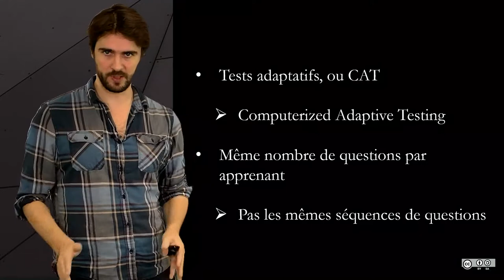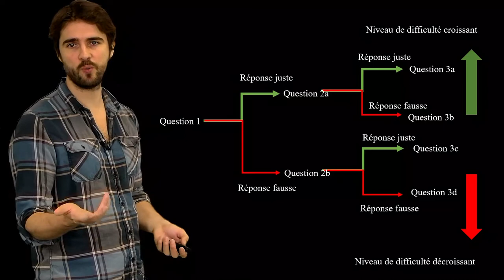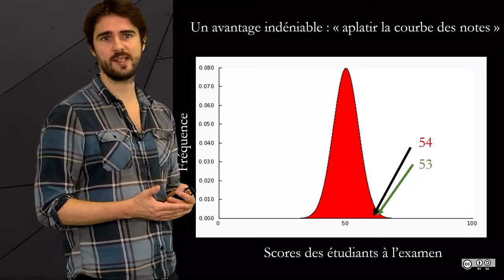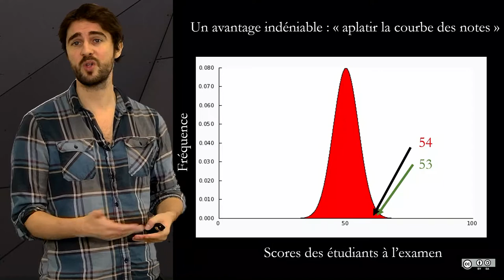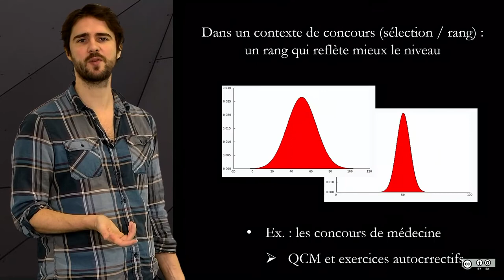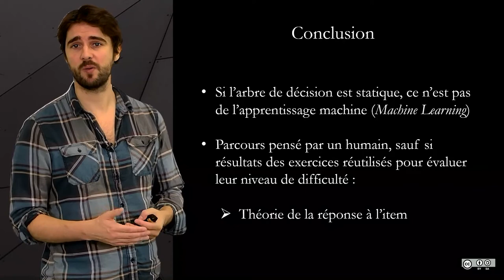6.3 Tests adaptatifs